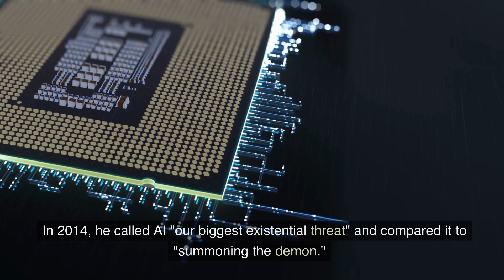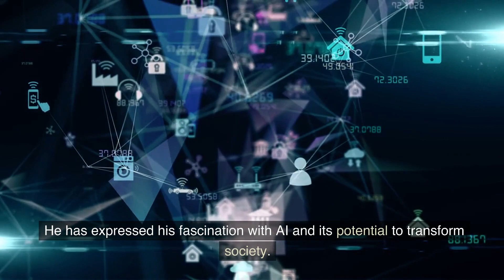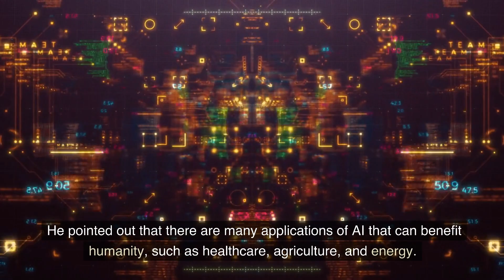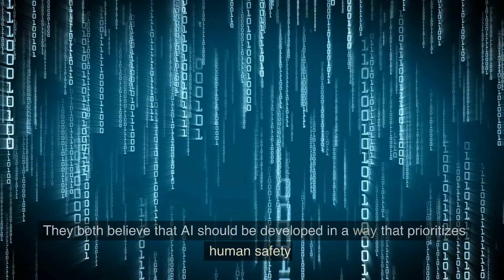Elon Musk and Joe Rogan On AI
In this YouTube video, the host, Joe Rogan, interviews Elon Musk about his views on artificial intelligence (AI). Musk discusses the potential dangers of AI and the need for regulation to ensure its safe development. He also talks about his company, Neuralink, which is focused on developing technology that would allow humans to merge with AI. The conversation covers a wide range of topics related to AI, including the possibility of a future where AI surpasses human intelligence and the ethical implications of creating sentient machines. Overall, the video provides an interesting and thought-provoking discussion on the future of AI and its potential impact on humanity.

🎥 Want to create videos just like this using AI? Use Pictory

If you're interested in learning more about ChatGPT and the exciting possibilities of AI and machine learning, check out our other videos and subscribe to stay up-to-date with our latest content.

These commissions help me create free valuable videos like these.  Any earnings or income representations are aspirational statements only and results are not typical. There is no guarantee that you’ll receive the same results or any results at all. Your results will depend entirely on your work ethic. I'm not a financial advisor.

Additional keywords:
Joe Rogan
AI regulation
Neuralink
Human-AI integration
Superintelligence
Ethical implications
Future of AI
Impact on humanity
Technology
Innovation
Science
Philosophy
Transhumanism
Singularity
Machine learning
Robotics
Automation

🎨 Written, voiced and produced by Complex A.I